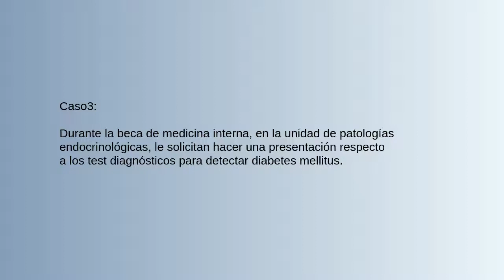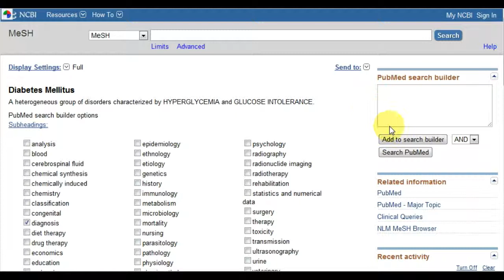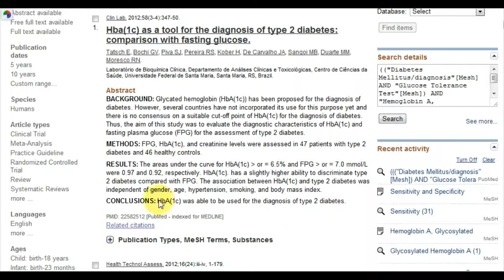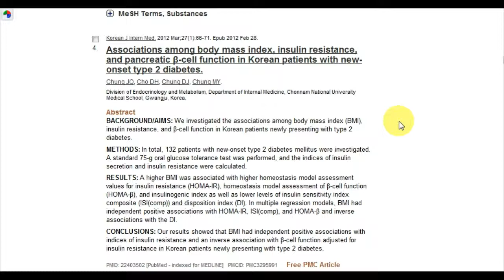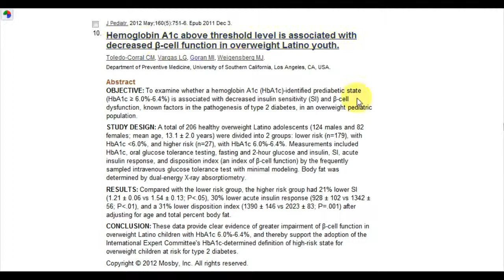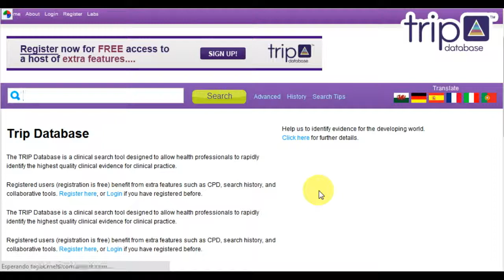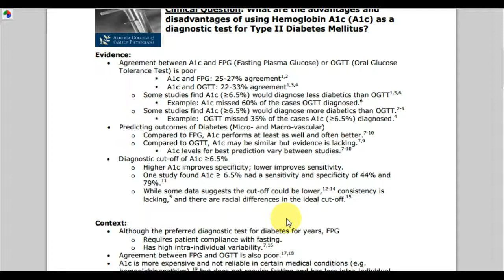Tutorial UDD: Ejemplo 3- Criterios Diagnósticos de Diabetes (NA5)